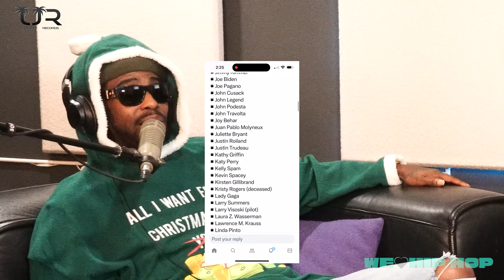150 Names Released Off The EPSTEIN LIST! Guess Who's On It?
The list is out early or at least part of it! 150 Names Released Off The EPSTEIN LIST! Guess Who's On It?

150 Names Released Off The EPSTEIN LIST! Guess Who's On It?